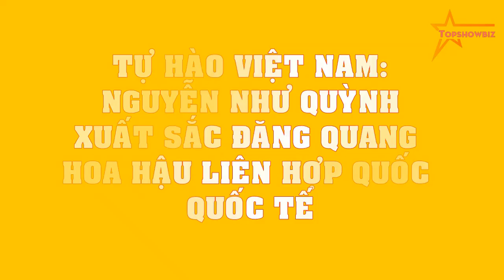TỰ HÀO VIỆT NAM: Nguyễn Như Quỳnh xuất sắc ĐĂNG QUANG Hoa hậu Liên hợp quốc Quốc tế